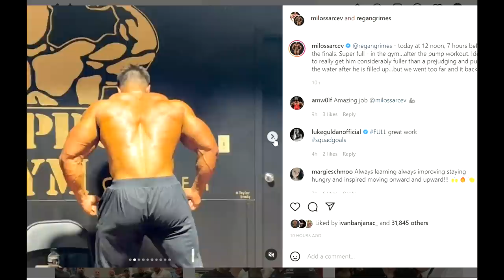Biggest Disappointments of the 2022 Arnold Classic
Disappointments Timestamps:
00:00 - Intro
00:16 - Brandon Curry Beating William Bonac
03:44 - Brett Wilkin Placing 6th
06:44 - Justin Rodriguez Lack of Flow
09:16 - Regan Grimes Placing 7th